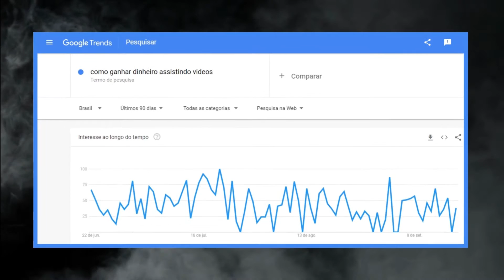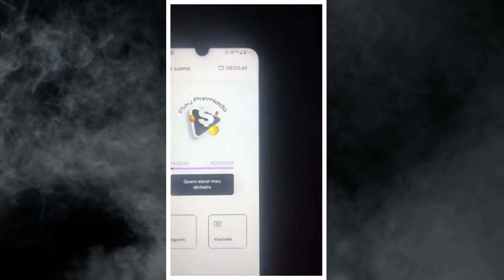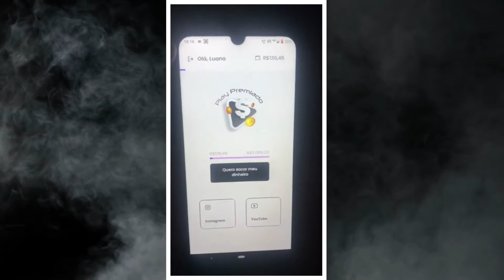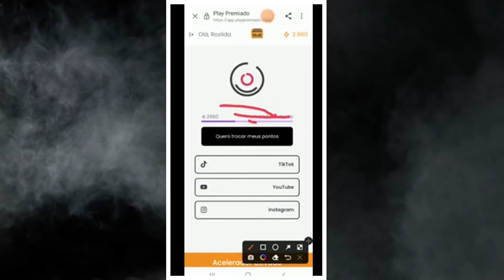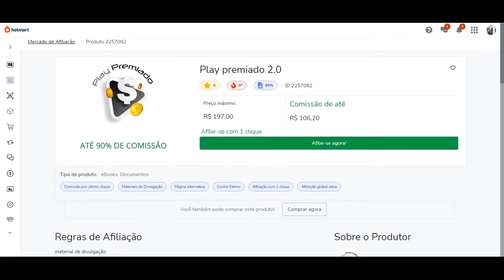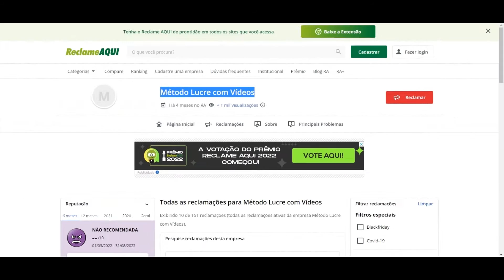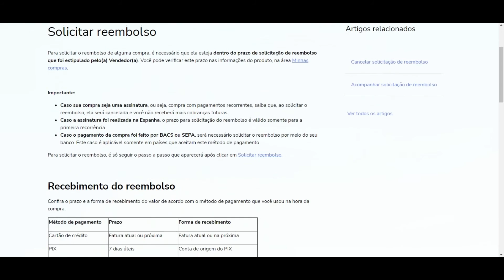Descubra Como Você Pode Ganhar Dinheiro Assistindo Vídeos na Internet em 2023!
Como ganhardinheiro na internet apenas assistindo videos? Será que reamente é possivel? No video de hoje darei minha humilde opniao sobre quem esta comprando esse tipo de curso, onde diz que vai te ensinar a ganhar dinheiro apenas assistindo videos na internet.
Apesar de existir realmente formas de ganhar uma pequena grana extra assistindo videos atraves de aplicativos, posso afirmar com toda certeza que nao se compara aos valores prometido por esses ``Produtores Digitais" Existem varios aplicativos que reamente dá para ganhar dinheiro assisitindo videos, mas tudo nao passa de um passa tempo.

ISENÇÃO DE RESPONSABILIDADE: Este vídeo e descrição contêm links de afiliados, o que significa que se você clicar em um dos links e decidir fazer uma compra de produto, uma pequena comissão será paga para nós. Isso ajuda a apoiar nosso canal e nos permite continuar a criar vídeos incríveis para você.

Compartilhe essa informaçao com o maximo de pessoas possivel, assim todos teram a oportunidade de conhece - la, e começar a vender no mercado livre com mais confinça ok

🎶  Acompanhar: Terminal - Full 7